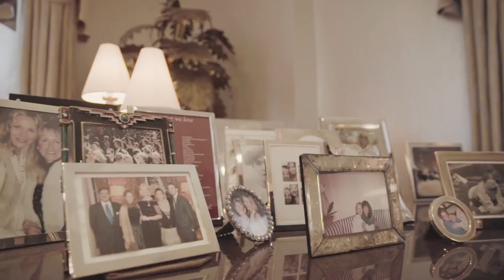《慾望城市》金·凱特羅(Kim Cattrall)特愛小猴子，家中辦公室改造成專屬小猴房｜打開名人豪宅 #65｜Vogue Taiwan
《慾望城市》金·凱特羅挑戰用90秒介紹她的私宅，
讓我們來看看她有沒有成功吧！